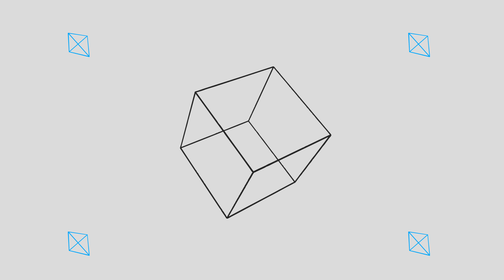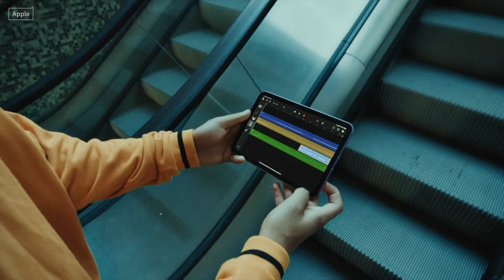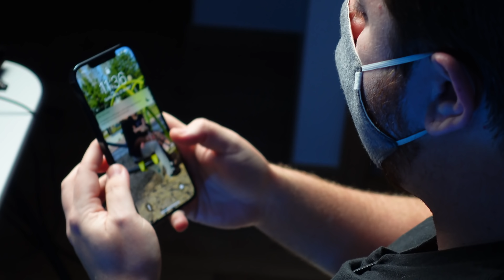Os 5 grandes acertos da Apple em 2021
MINUTAGEM
00:00 Introdução
00:34 Apple Music com Áudio Espacial e Lossless
01:32 Linha iPhone 13
02:22 Novo iPad mini
03:02 Desbloqueio de iPhones com o Apple Watch
03:43 Novos MacBooks Pro
04:54 Conclusão

NOSSOS EQUIPAMENTOS